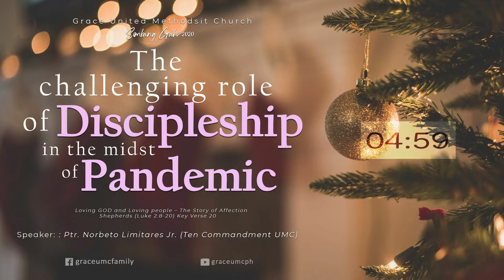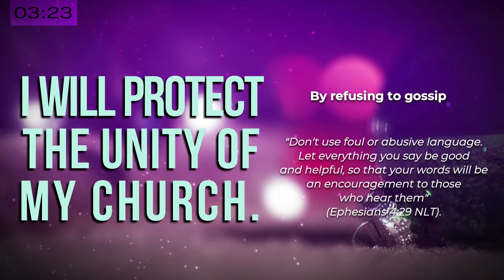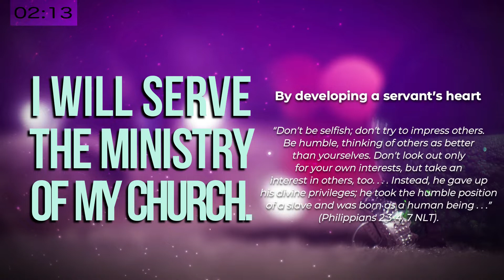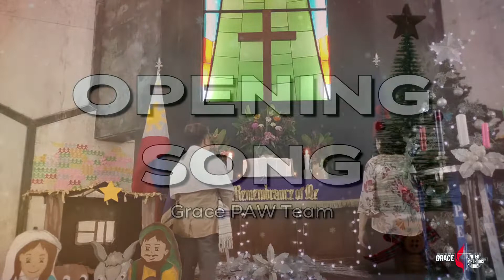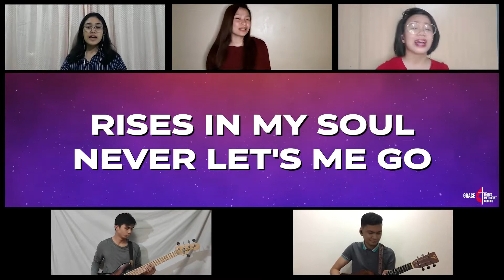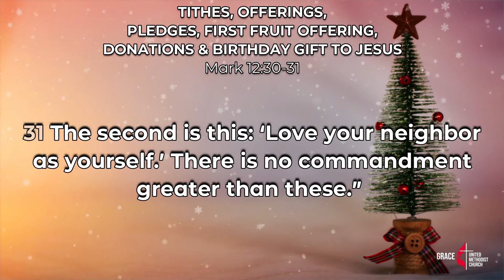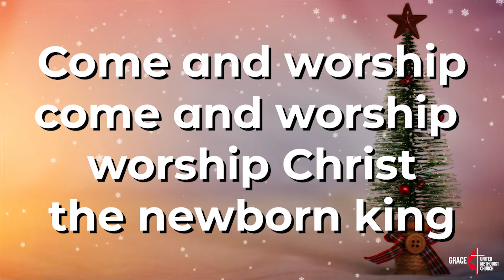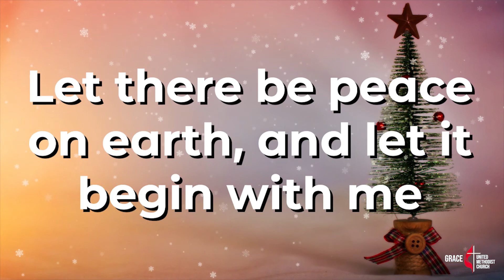Grace UMC Simbang Gabi (December 22, 2020)